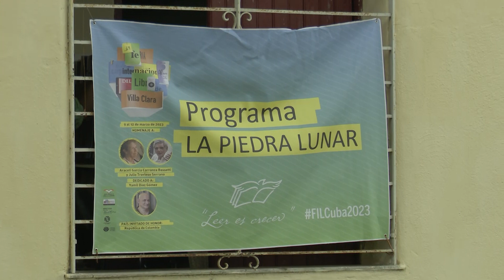Finaliza Feria del Libro en Villa Clara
Durante cinco días, diversos programas profesionales, literarios, de extensión, de promoción y homenajes, aportaron calidad a la Feria del Libro en Villa Clara. Solo hubo 254 títulos que fueron novedades, y resultó ser esta edición, la Feria de las Artes en Santa Clara.